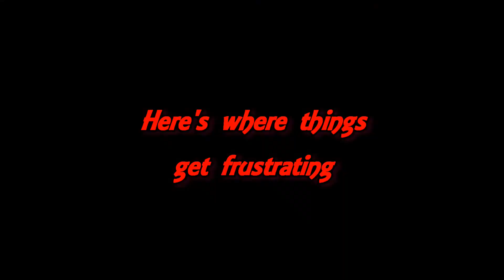DDO - AVBG - 149 - Frustration Level: Blackwatch Plaid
A VERY BAD GUILD
Hate the build, hate the interface, hate the game, hate your face.

We now have a bigger ship and guild level 64!
If you want to join "A Very Bad Guild", send an in-game mail to Loyalar for an invite! We don't have a set schedule of when we play (days or times), but if you see us on, JOIN US!